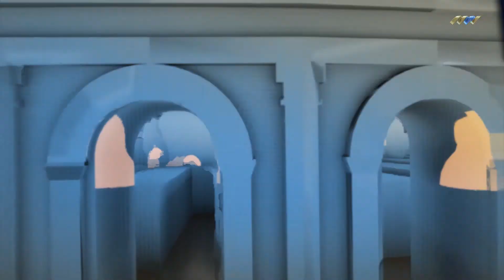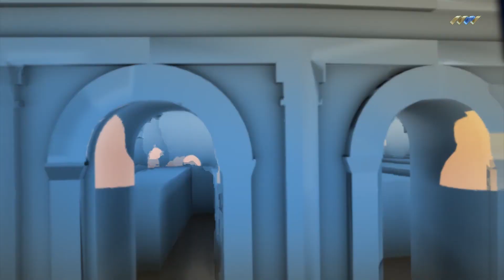الحبر الأزرق 10-07-2020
الصحفي والمؤرخ د.علي الحاسي